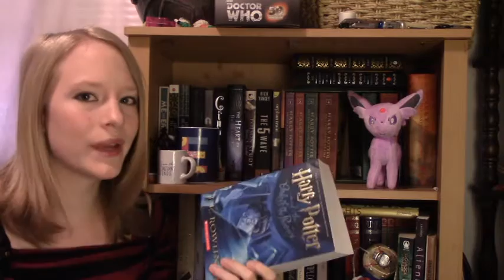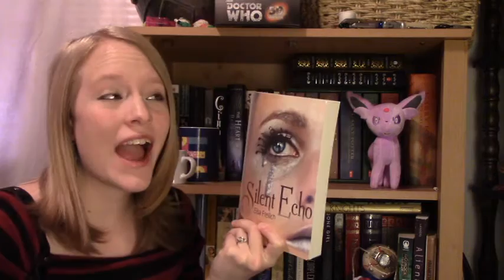Soundtrack of my Life Book Tag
Questions:
1. Opening Credits - Favorite childhood book
2. Waking Up - A book that got you ot of a readng slump
3. School - A book you had to read for school that you ended up loving
4. Falling in Love - An author you love so much you want to read all of their books
5. Fight - Book with the best action sequences
6. Break Up - A book or series you did not finish and don't intend to finish
7. Hanging with Friends - Book you think everyone should read
8. Breakdown - Book that seriously affected you/had you crying your eyes out
9. Roadtrip - Your favorite series
10. Flashback - Your favorite book from 5 years ago
11. Getting Back Together - What book can you not stop rereading
12. Wedding - A book that is really special to you
13. Moment of Triumph - Longest book you've ever read
14. Death Scene - Book or series you wish had ended differently
15. Funeral - Book with the best or worst epilogue
16. End Credits - Who do you tag